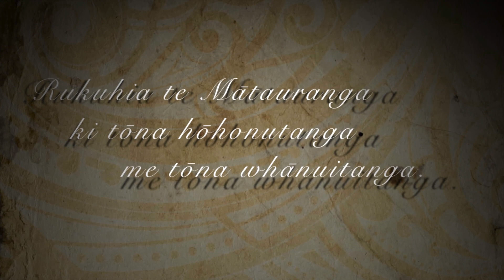TWWoA Pōwhiri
Tēnei te reo pōwhiri a Te Whare Wānanga o Awanuiārangi ki ngā iwi katoa o te ao!

Te Whare Wānanga o Awanuiārangi welcomes you to our indigenous learning institution.  Nau mai, haere mai